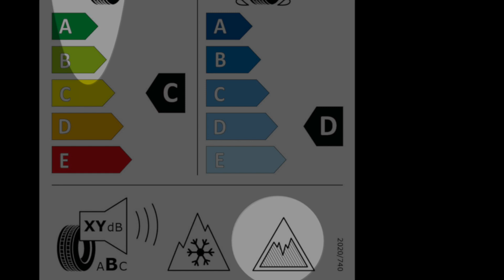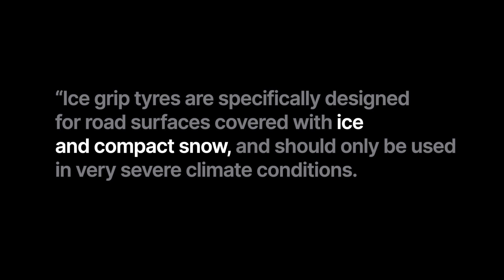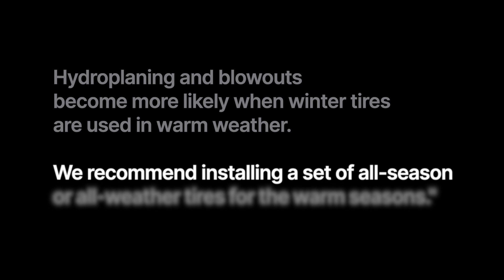Winter Tires on Steroids (Look for the NEW Ice Grip Symbol)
The Ice Grip Symbol, first introduced in Europe in 2021, is making its debut in North America on the Nokian Hakkapeliitta 10 and the Nokian Hakkapeliitta R5.

Photo/Video Footage: Nokian, Pexels

All opinions expressed are my own, and are based on interviews with industry experts, and/or my experience as a journalist and editor covering the automotive industry for over 20 years, and/or research I conducted on the specific topic covered in this video.